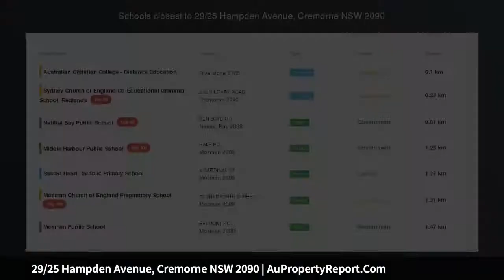29/25 Hampden Avenue, Cremorne NSW 2090 | AuPropertyReport.Com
29/25 Hampden Avenue, Cremorne NSW 2090
Property Type: apartment
Bedrooms: 2
Bathrooms: 2
Car Space: 1
Spacious, bright 2 bedroom apartment with Harbour Views.